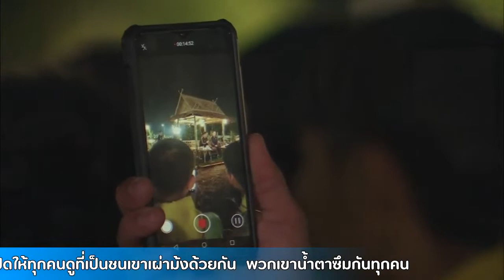น้องวิ เยาวชนไทยเชื้อสายม้ง เปิดเผยความรู้สึกที่ได้รับฟังกระแสพระราชดำรัสของในหลวงรัชกาลที่10